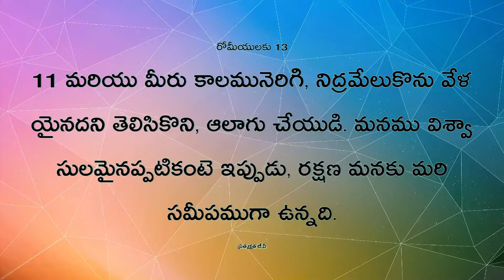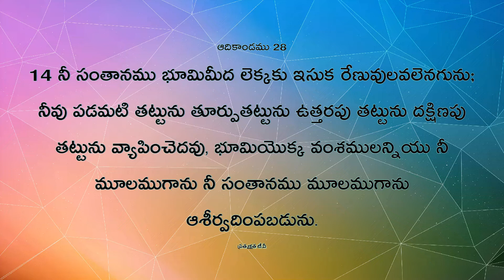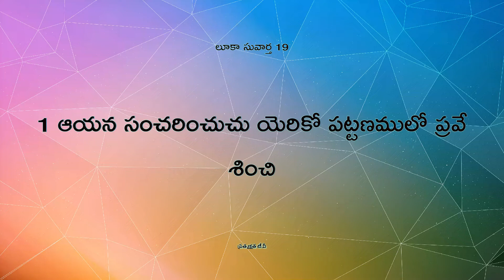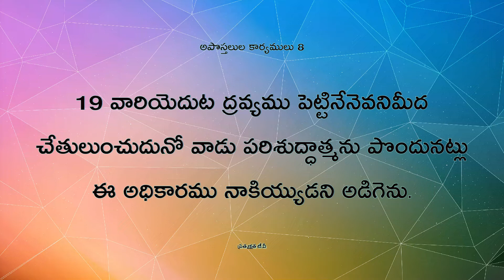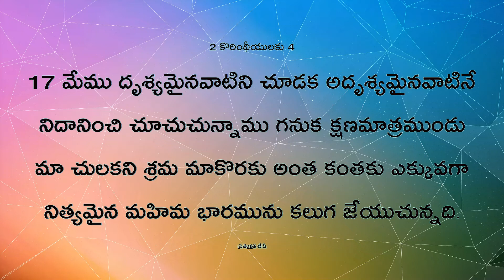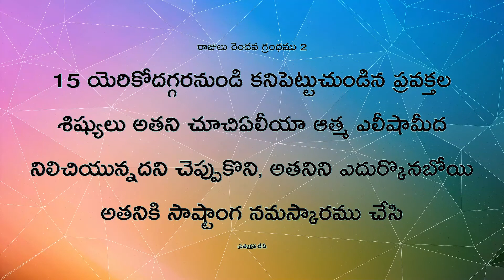రెండు పాళ్ళ ఆత్మ |Bro Rajkumar II This Is The Day Of Salvation II PRATYAKSHATATV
Pratyakshata TV - The Largest Christian Devotion Local Network in GUNTUR . One and only Local Cable TV Channel broadcasting complete Christian content

. Watch Pratyakshata TV  in SITI Digital, ACT, HCV, AP Fiber Digital Networks @ Guntur District .

😇 🎤 Message by : రెండు పాళ్ళ ఆత్మ |  Bro Rajkumar  II This Is The Day Of Salvation , Guntur.